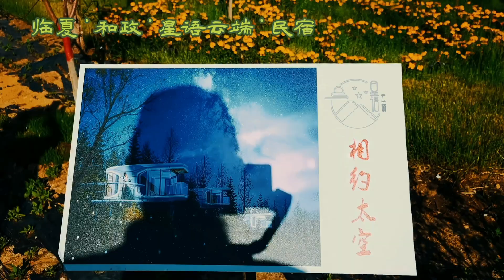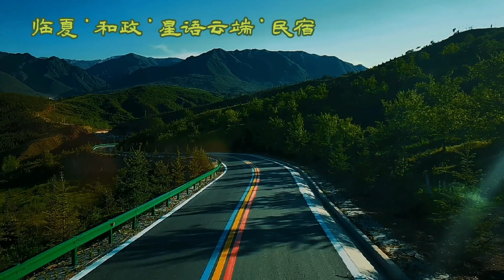Galaxy villa A new tourist attraction.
Luminous Galaxy Villa will be a star in the world.It's a king size room with bathroom.A 7-meter diameter house with a 2.4-meter diameter king size bed.The 40cm thickness wall can keep you warm or protect you from hot.The modular design allows you to build the world wherever you want. The dome house is for hotel ,for resort, for villa and so on.

WhatsApp & WeChat:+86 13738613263 (Linda Wang)